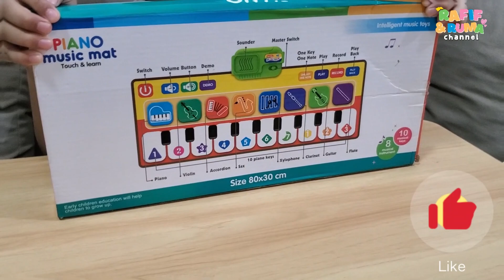Unboxing Mainan Piano Music Mat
Halo teman teman, aku unboxin mainan Piano Music Mat  nih, yuk ditonton :)
terima kasih